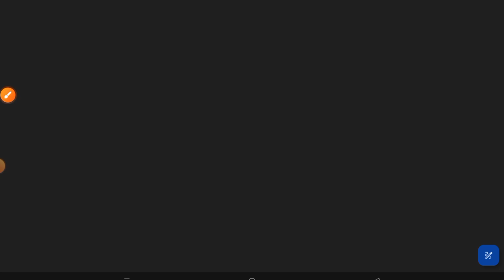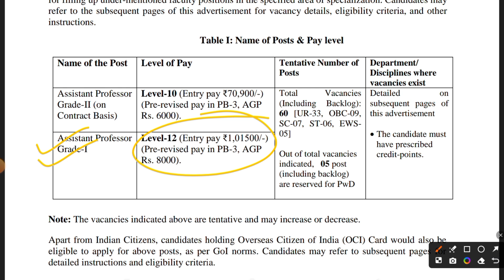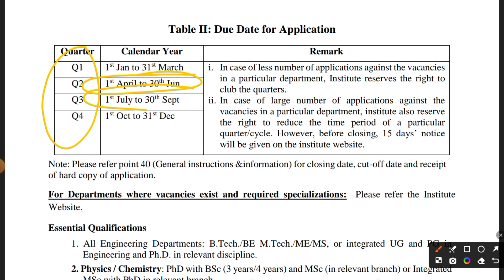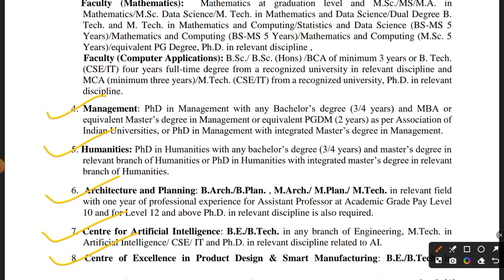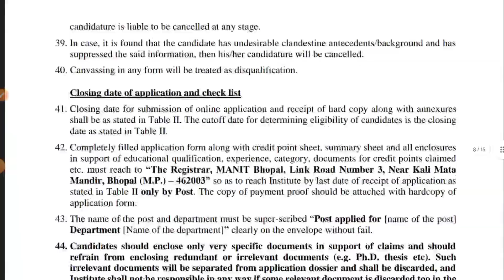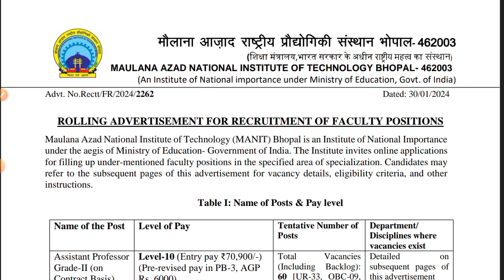GOOD NEWS | SALARY - 1,00,000 | ASSISTANT PROFESSOR RECRUITMENT 2024 | MITHUN SINGH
YouTube Description:
🎉 Exciting News Alert! 🎉 Mithun Singh has been appointed as an Assistant Professor with a fantastic salary of ₹1,00,000! Join us in congratulating him on this incredible achievement! Watch this video to learn more about Mithun's journey to becoming an Assistant Professor in the Recruitment 2024 process.

Assistant Professor
Recruitment 2024
Mithun Singh
Salary
Higher Education
Career Goals
Success Story
Academic Achievement
Professorship
Education
Teaching
Career Advancement
Academic Career
Employment
Job Opportunity
Indian Education System
Academic Excellence
Career Development
Professional Growth
University Recruitment
Teaching Career
Faculty Position
Educational Journey
Inspirational Story
Career Milestones
Teaching Profession
Academic Journey
Higher Salary
Educational Achievements
Dream Job
Academic Success
Educational Career
Professorial Position
Teaching Experience
Career Path
Academic Job
Recruitment Process
Teaching Excellence
Academic Community
Education Sector
Career Success
Teacher Recruitment
Professorship Opportunity
Teaching Job
Education Career
Career Growth
Professional Success
Academic Opportunities
Faculty Recruitment
Teaching Professionality
Professorial Role
Career Advancements
Academic Position
Teaching Success
Educational Accomplishments
Career Journey
Professorial Career
Academic Job Market
Career Satisfaction
Teaching Excellence Award
Faculty Job
Education Employment
Teaching Skills
Career Progression
Academic Goals
Professorial Career Path
Career Achievements
Educational Goals
Teaching Strategies
Faculty Career
Education Job
Teaching Proficiency
Academic Opportunities
Professorial Experience
Career Fulfillment
Higher Education Employment
Teaching Innovations
Faculty Development
Academic Aspirations
Professorial Achievements
Career Aspirations
Education Advancements
Teaching Methods
Faculty Excellence
Academic Excellence Award
Career Development Goals
Education Advancement
Teaching Effectiveness
Faculty Achievements
Academic Development
Career Progress
Education Excellence
Teaching Leadership
Faculty Excellence Award
Academic Success Story
Career Inspiration
Education Progression
Teaching Dedication
Faculty Inspiration
Academic Dedication
Career Growth Story
Education Journey
Teaching Passion
Faculty Passion
Academic Passion
Career Passion
Education Passion
Teaching Commitment
Faculty Commitment
Academic Commitment
Career Commitment
Education Commitment
Teaching Motivation
Faculty Motivation
Academic Motivation
Career Motivation
Education Motivation
Teaching Persistence
Faculty Persistence
Academic Persistence
Career Persistence
Education Persistence
Teaching Dedication Story